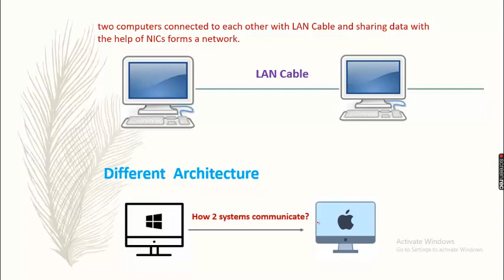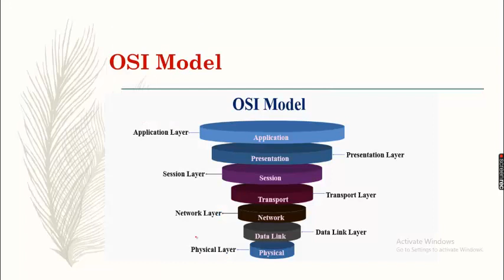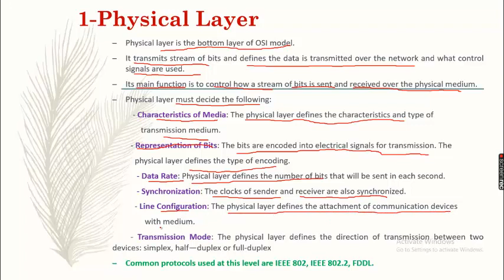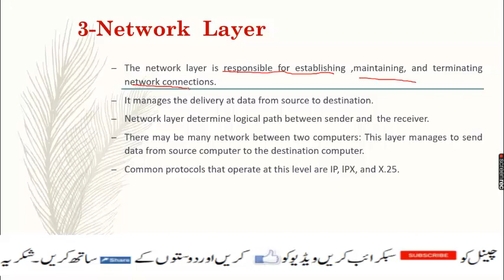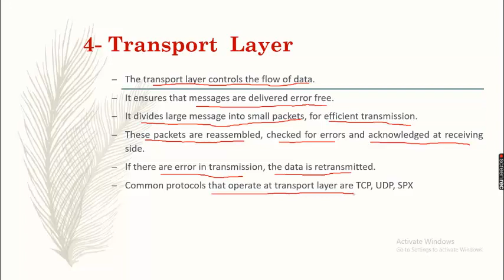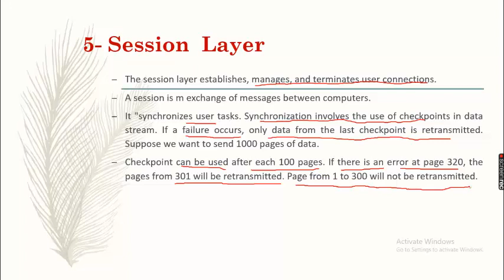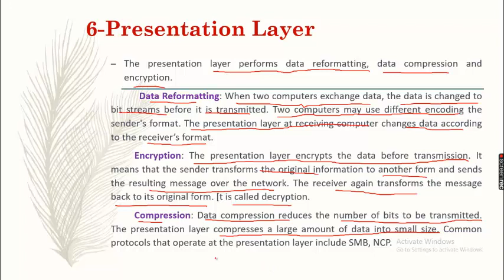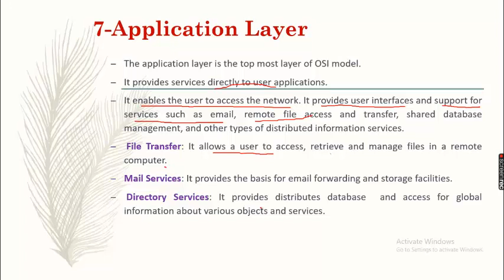OSI model || osi model explained || what is osi model || osi model layers || 7 Layers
In this video, you will learn about the OSI Model in detail.
Topics covers in this video are:

    -What is OSI Model ?
    -Layers of OSI Model
          7- Application layer
          6- Presentation layer
          5- Session layer
          4- Transport layer
          3- Network layer
          2- DataLink layer
          1- Physical layer